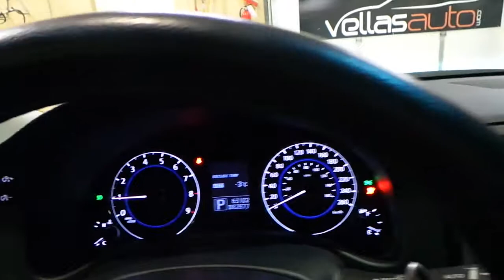2014 INFINITI Q60 COUPE SPORT AWD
2014 INFINITI Q60 COUPE SPORT AWD